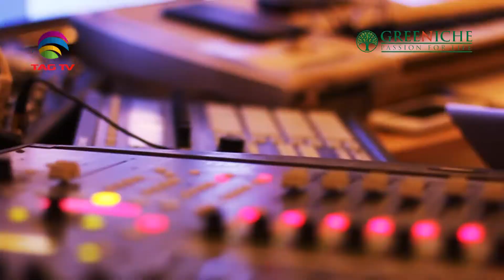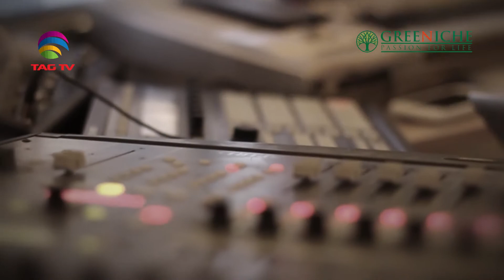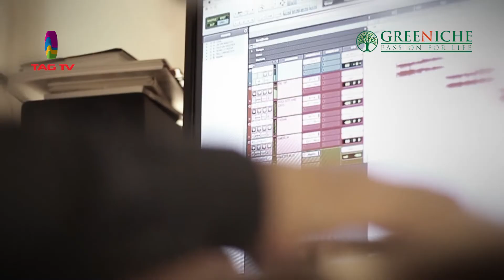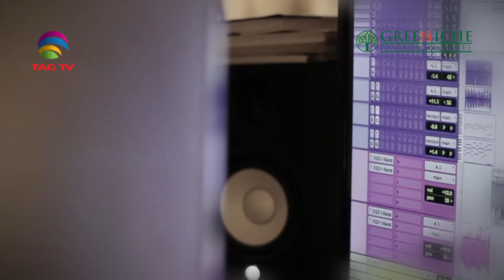Zafar Iqbal's Ghazal Sung by Dr. Navneet Sharma @TAG Studio Season 6